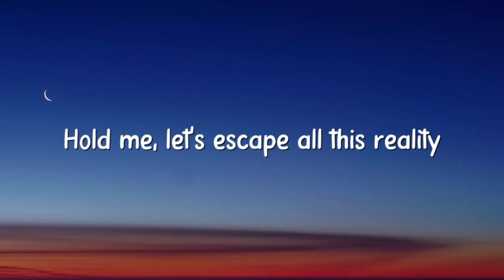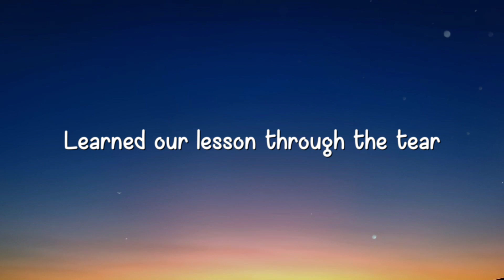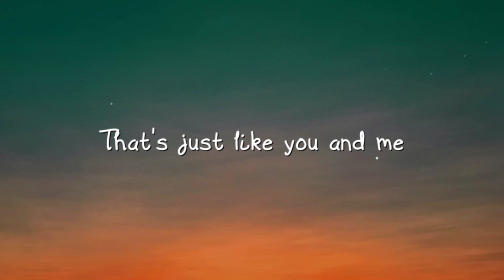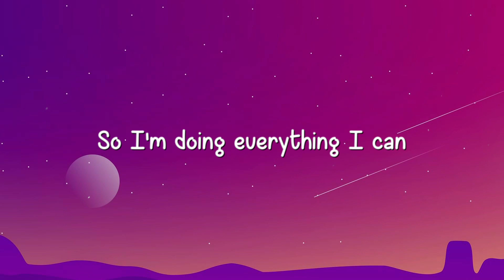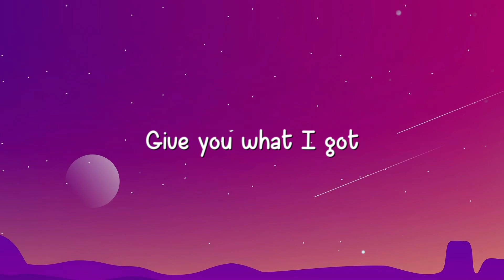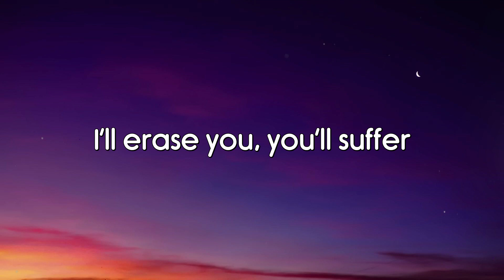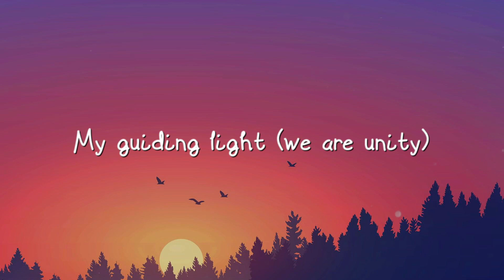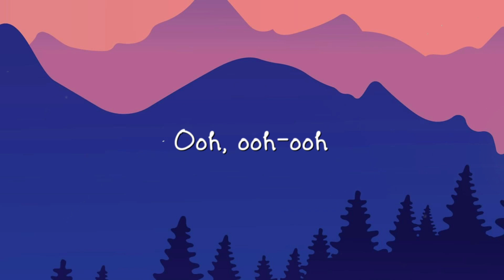Unity - Alan Walker, Walkers Lyric-centric 🦠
Unity - Alan Walker, Walkers Lyric-centric 🦠  Unity - Alan Walker, Walkers Lyric-centric 🦠